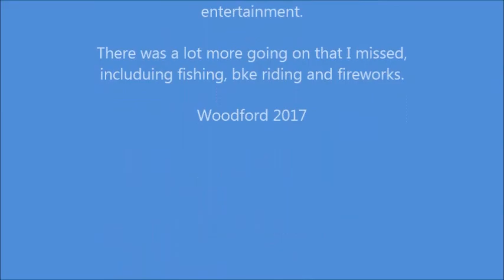weekend july 2017 Woodford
A great weekend nominated as the Guns, Bikes, Fishing and camping M & G. Thanks to Tim and Family.